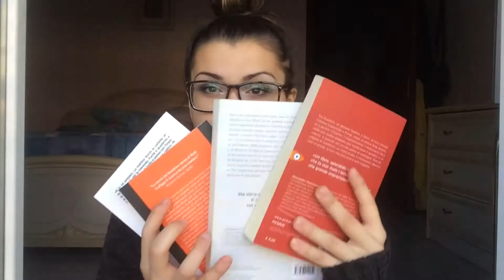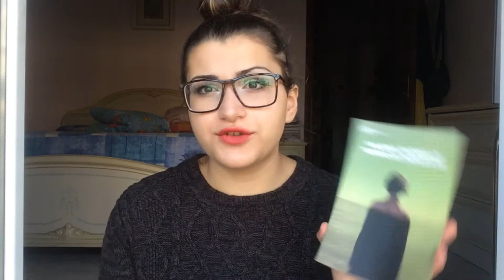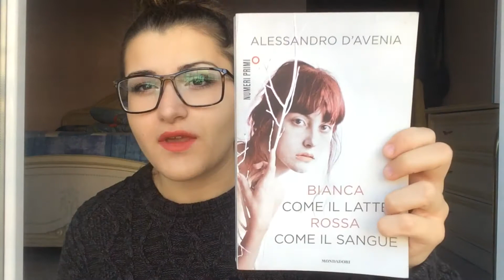LA MIA PARTE INTELLETTUALE!|Ilaria Fabellini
Ciao a tutti ragazzi bentornati sul mio canale in questo video vi mostro i miei libri preferiti,quelli che leggo con più frequenza.Mi scuso per gli sbalzi di luce e per interruzioni varie ahahhahahha.